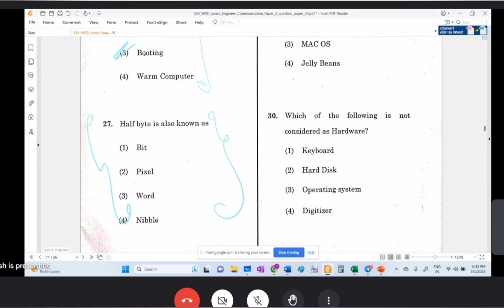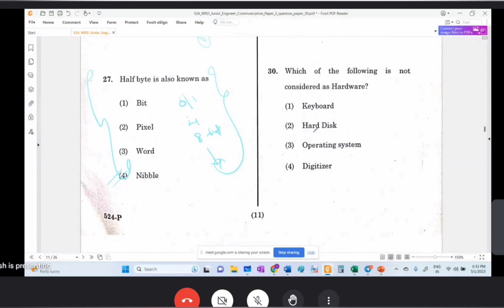KPSC GROUP C_ JE HK WRD Exam_30 April 2023_ Communication Paper _ Previous year question discussion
About this Video - KPSC Group C Exam 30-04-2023

INSPIRO KAS Crash course - General Studies, Computer, and Mental Ability, useful for the upcoming Group C exam.